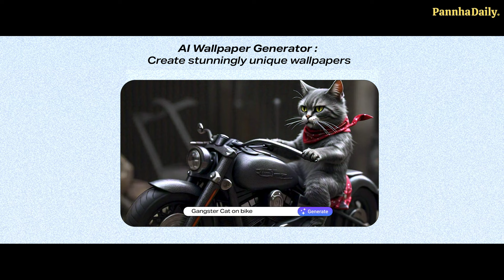តើអ្នកគួរតែទិញវាទេ? Infinix Note 40X 5G Unboxing & First Look⚡256GB UFS2.2| TECHNOLOGY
Mean Pannha : Quality Tech Videos | YouTuber | Geek | Consumer Electronics | Tech Head | Internet Personality!
Technology @Pannha Mean - CAMBODIA